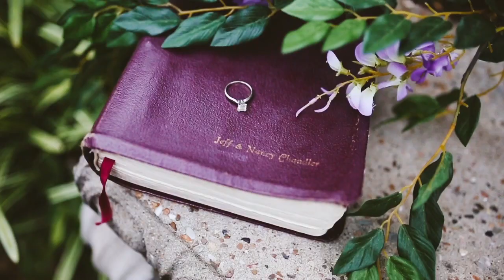Pete & Anna Grace Wedding Film